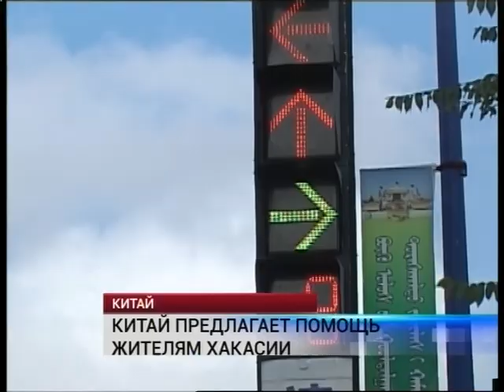Оперативные новости 16.00_ 30 апреля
Китайская компания будет разливать воду Байкала; Тракторист сжёг животноводческую стоянку; Ежова - Председатель Думы